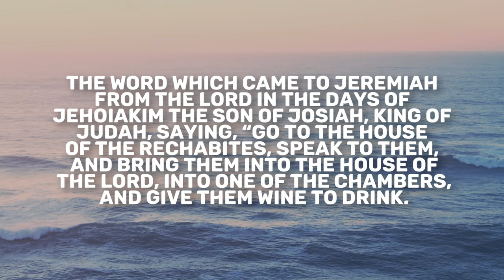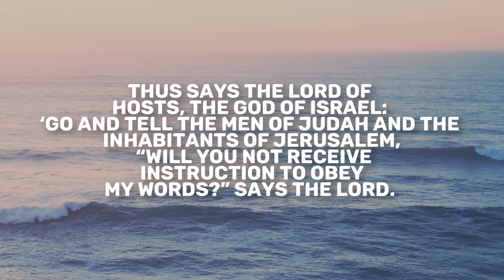Jeremiah 35 | Daily in the Word | Pastor John Spencer